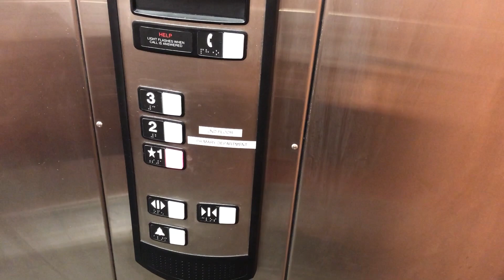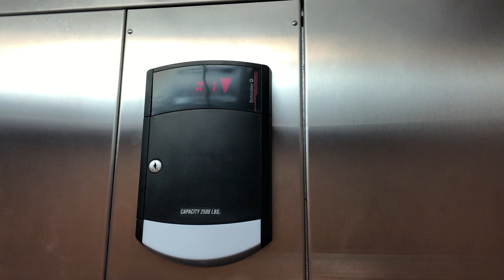Schindler 321A Hydraulic Elevator #1 @ Aspirus Weston Clinic Weston WI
(08/11/2020)
The west elevator that is the public elevator.
Installed October 2003.